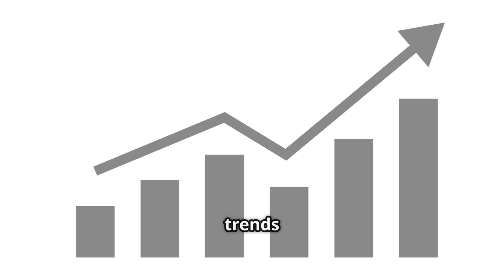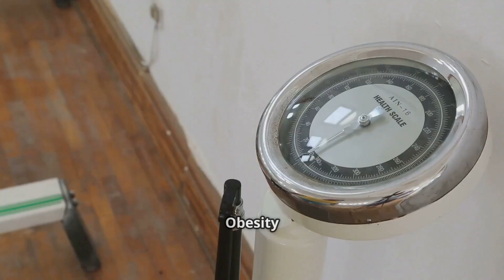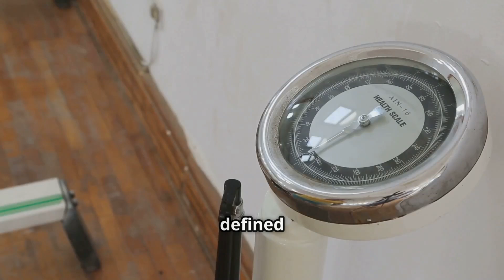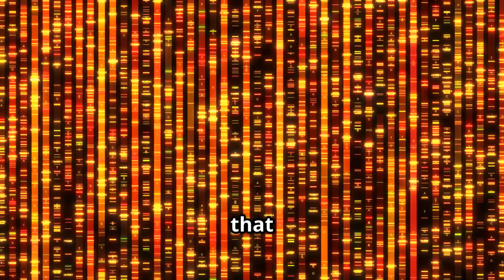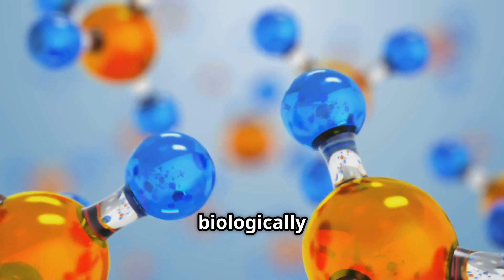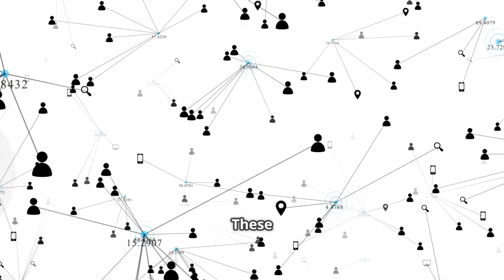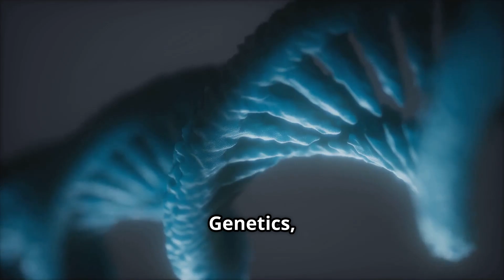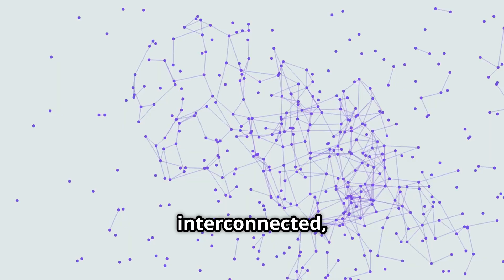The Alarming Connection Between Obesity, Diabetes, and Autism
Obesity, Diabetes, and Autism: Scientific Insights
What links obesity, diabetes, and autism? In this video, we dive deep into the latest scientific research to understand the connections between these three conditions. We explore how genetics, environment, metabolism, and gut health intertwine to shape the risk and progression of autism and its comorbidities.

✅ Topics Covered:
– The growing prevalence of obesity, diabetes, and autism
– The role of metabolism and the gut–brain axis
– Inflammation and its impact on neurological development
– New discoveries and future directions in clinical research

👥 Why It Matters:
With rising rates of these conditions, understanding their overlap is vital for prevention, early intervention, and better treatments. This video brings you evidence-based insights to help patients, families, and medical professionals alike.

👉 Watch, Learn, and Share!
Let’s work together to build a better understanding of health and neurodevelopment!

OUTLINE:
00:00:00 - A Modern Health Puzzle
00:03:44 - Obesity, Diabetes, and Autism
00:06:37 - Unpacking the Research
00:07:29 - How Are They Linked? Exploring the Biological Pathways
00:10:28 - Pregnancy and Early Childhood
00:11:12 - Understanding the Nuances
00:11:58 - This Is Not Medical Advice
00:12:25 - Steps Toward a Healthier Future
00:13:08 - A Call for Awareness and Action

📚 Suggested References & Links

Studies show that children born to mothers with both obesity and diabetes face a 4x higher risk of autism. The Boston Birth Cohort by Johns Hopkins supports this finding (PMC Study, Kennedy Krieger

A Kaiser Permanente study found that early gestational diabetes raised autism risk by 42%, especially when combined with obesity.

A Lancet meta-analysis of 56 million pregnancies confirmed that maternal diabetes increases neurodevelopmental risks by 28%

Even maternal obesity alone significantly raises ASD risk, possibly due to inflammation and epigenetic changes (Learn more)

Foster a positive environment in the comments section and promote kindness. A trigger warning is extended to those with disordered eating tendencies.